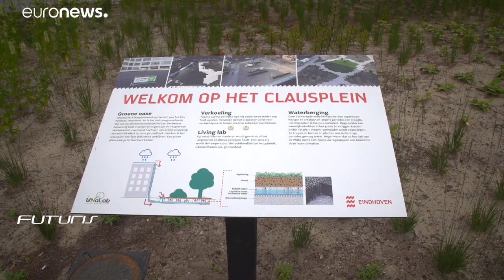Города ЕС возвращают себе зелень и лужи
В рамках европейского проекта ряд городов борется с потеплением климата и загрязнением через создание зеленых зон и сбор дождевой воды.